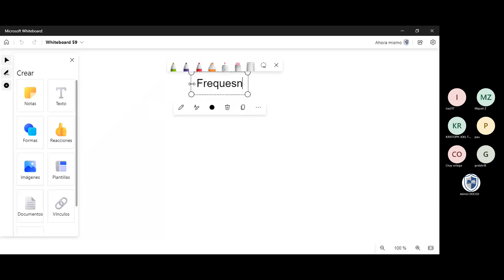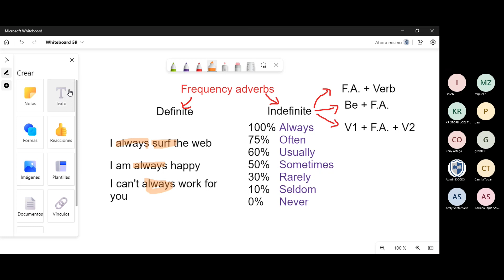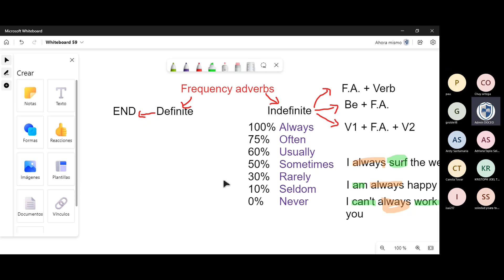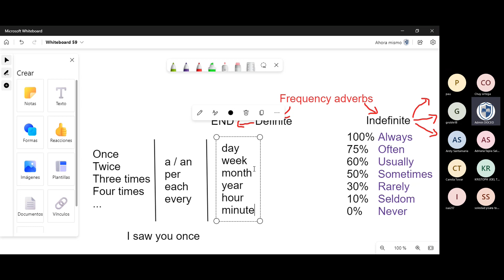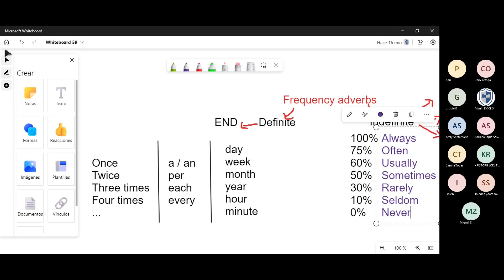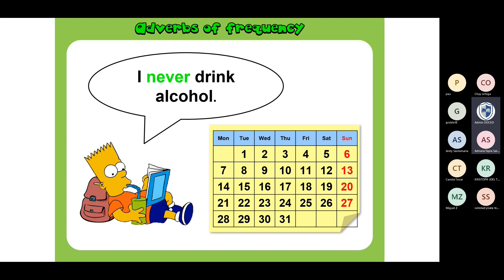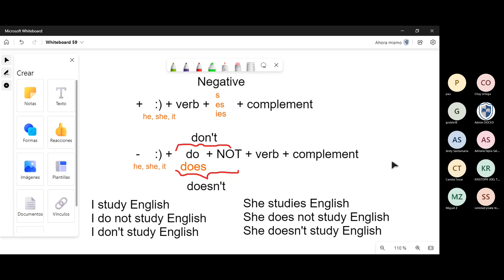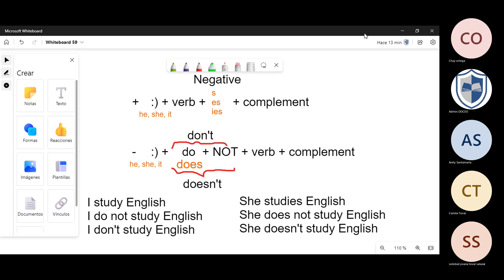English class 2023-02-21